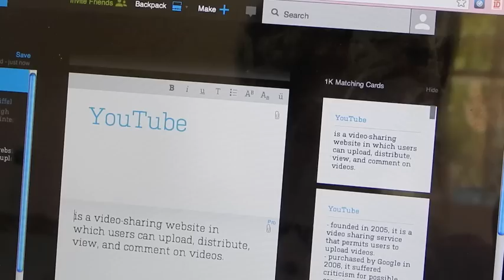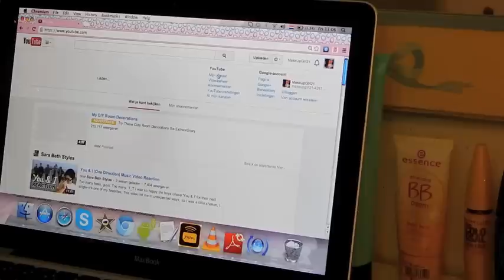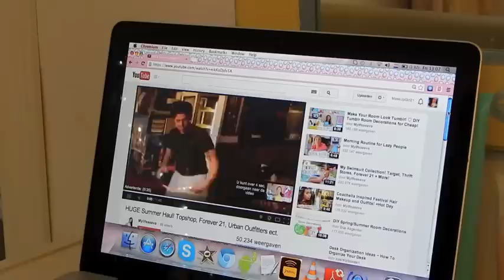My Study Tips 2015! | MakeUpGirl21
Polyvore: femmietweetsx
Ask.fm : Officialfemmie
Kik: officialfemmie
We heart it: tumblrgirly07

xxoooxxxoxoxx Fem! ly